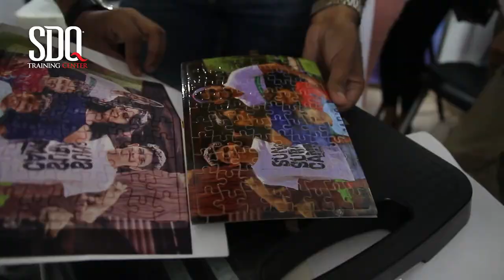🚀 crea TUS propios artículos PERSONALIZADOS | Taller de sublimación [EL Negocio de Emprendedores]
🚀 En este vídeo te muestro el alcance de nuestro taller : Sublimación " el negocio de los emprendedores "

Interesados en tomar este taller virtual, agendar una clase en el siguiente enlace:

Si quieres que realice un curso de este tema, déjamelo en los comentarios. Si llegan a 100 comentarios, Lo agendaré